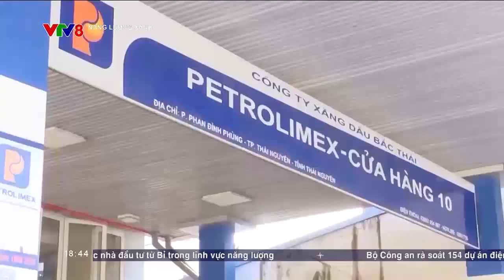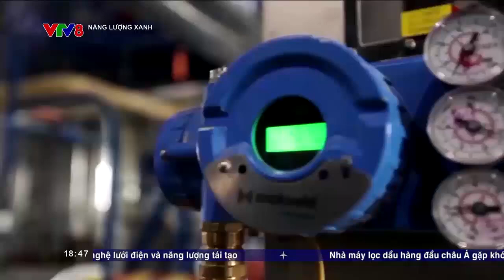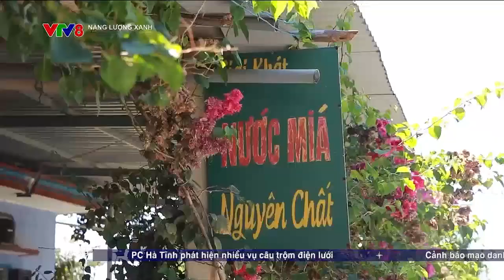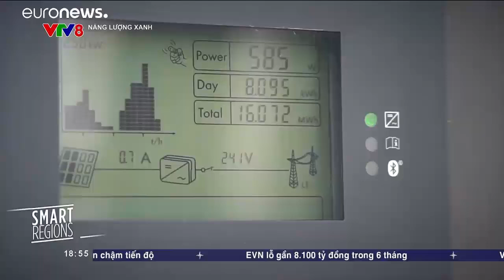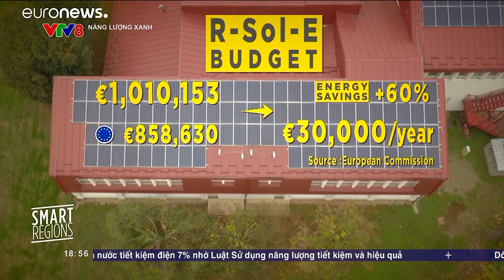Năng lượng xanh 2024 - Số 33 - 04/9/2024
Năng lượng xanh - Thông tin thiết thực cho cuộc sống hằng ngày